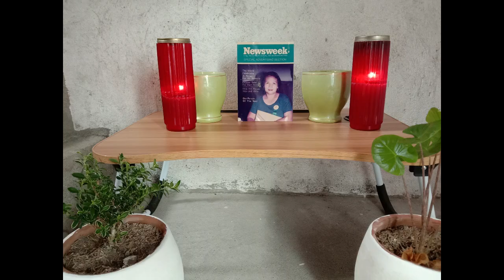BO$$-B & P@W TV // MIRYENDA MUKBANG(CHOWKING INSPIRED MUKBANG!!!)